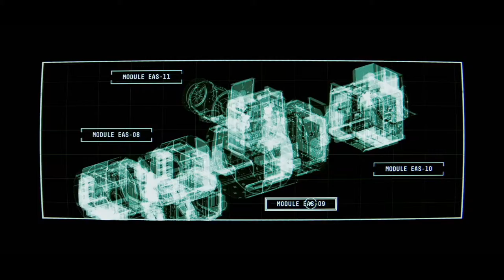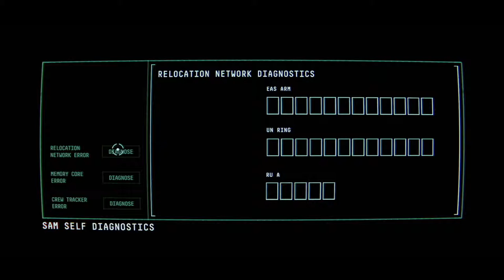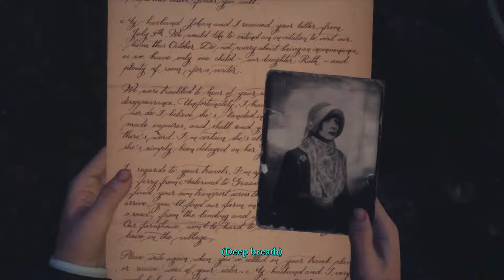Foley's Games of May | 2019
Reaction images by @NisoStrawberry, find them on Twitter!

0:00 - Intro
0:41 - Rage 2
5:43 - Observation
9:50 - Draugen
14:44 - A Plague Tale: Innocence
19:44 - Recap
21:10 - Next Month's Games